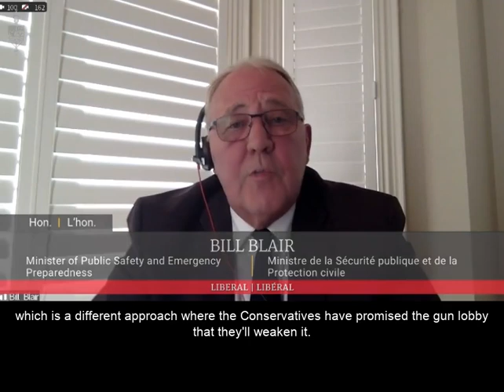Protect Canadians and act to remove illegal guns from our communities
A Toronto birthday that should have been a celebration ended in tragedy. Violent gun offences are on the rise increasingly, because of the illegal guns.

When will this Minister act to protect Canadians and remove illegal guns from our communities?